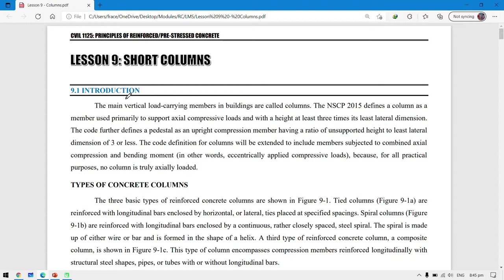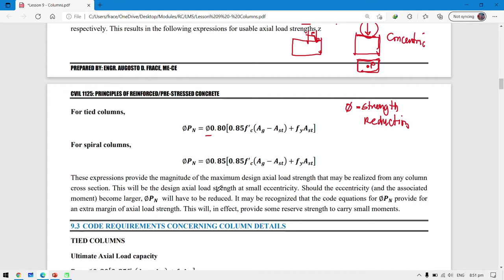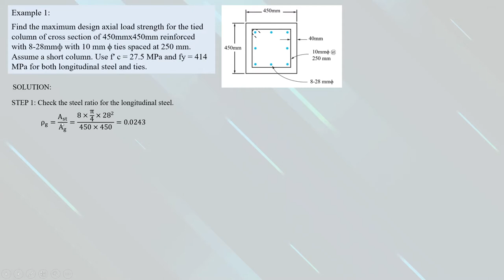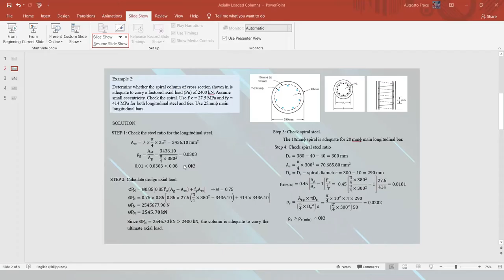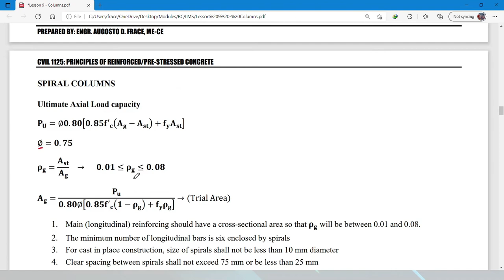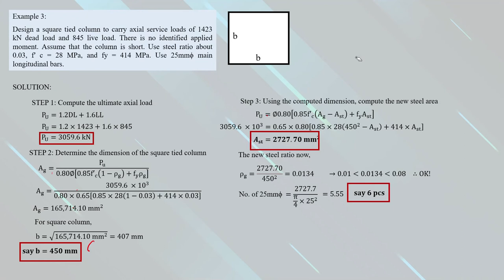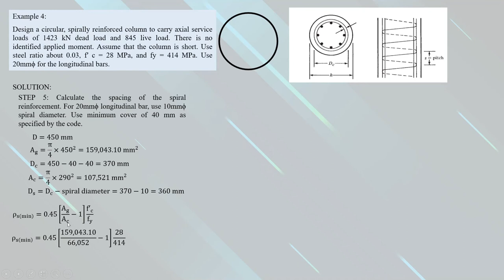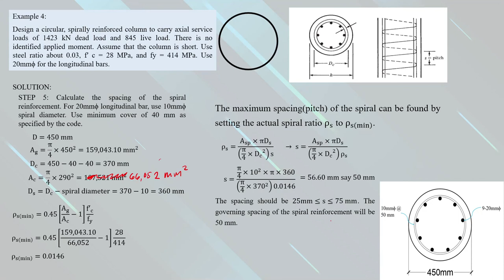Axially Loaded Columns